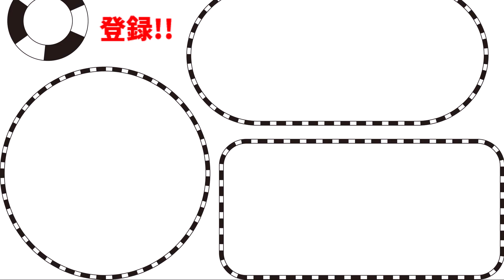鉄道唱歌(新幹線)のチャイムの速度を変えてみた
ひ